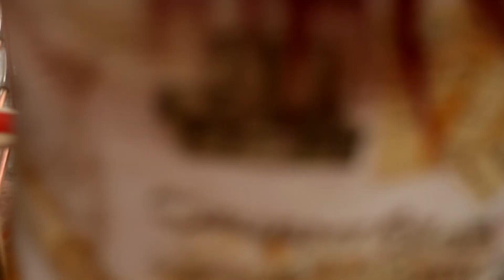Les Déboires de Black Oya - Le mbenguiste (Partie 1)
Le mbenguiste (Partie 1)
Black Oya demande à Miss Ngatcho d'avoir la foi et d'être patiente 😂😂😂 Le petit frère du mbenguiste fait rêver sa petite. Personne n'imaginait que le mbenguiste est un malhonnête et plus foiré que le rat de l'église.

Cast: Black Oya, Miss Ngatcho, Périne, Chantacou, Sikati, Big Roi Dog City, Ngatcha, Sorelle, Défo Premier.